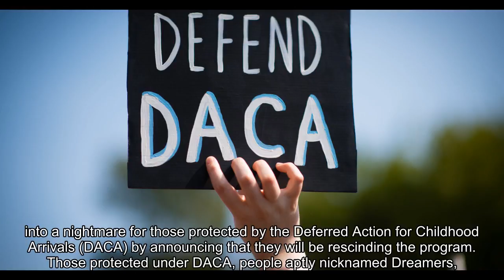Trump’s DACA Decision Turns Its Back On Our Nation’s Principles